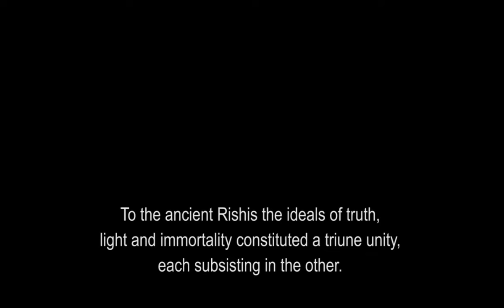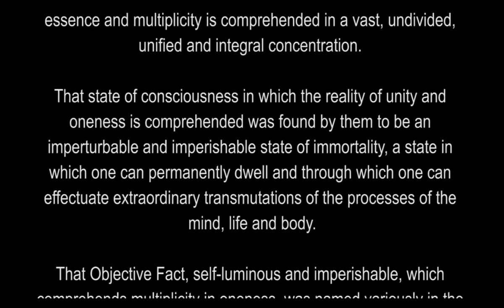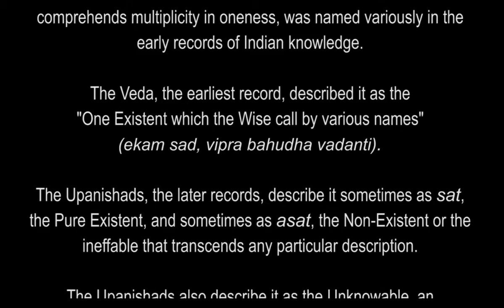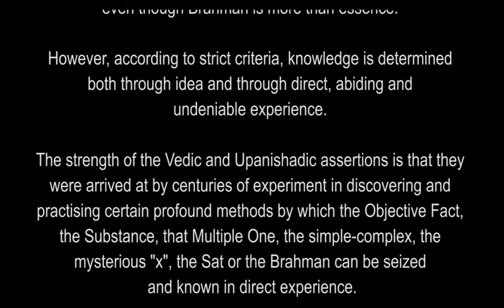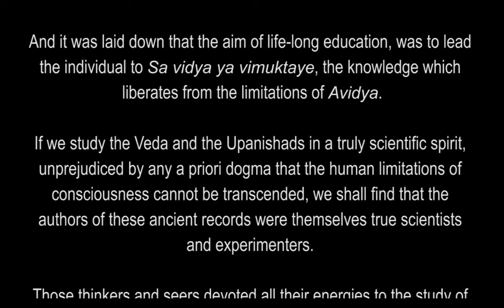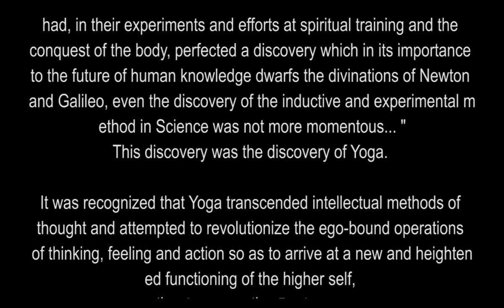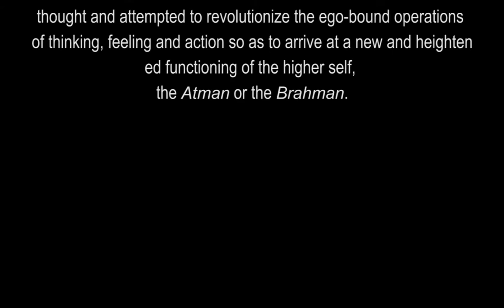Rishi and Brahmacharin ( text with Voice)